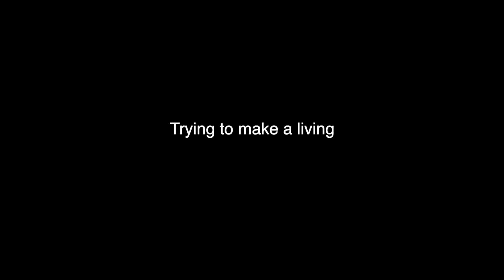6. Gia Sound - Trying to make a living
Canción: Trying to make a living
Interpretes: Gia Sound (Blues Band)
Voz - Gisela Lazcano
Guitarra - Rogelio Moreno
Bajo - Sofia de Leon
Bateria - Cesar Garcia
Armonica - Rodolfo Cruz
Master, Mezcla y Edición: Jesus Ortega/Sofia de Leon